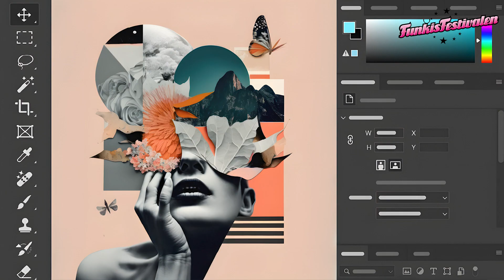Hampus från Sollentuna går vidare till semifinal i Funkisfestivalen2024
Han berättar vidare om andra intressen och vad han sysslar med